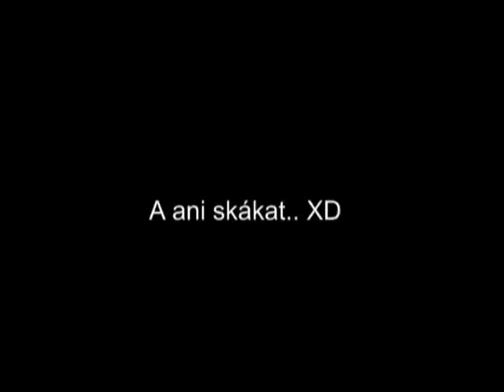SSO-Random Video :D (CZ!!)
Ahoj Xd tak jsem se rozhodla udělat trochu random video.. snad se líbí :D Ahoj ;)
Fedry